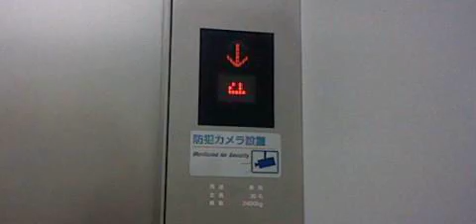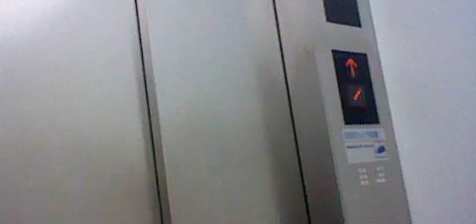渋谷ヒカリエ エレベーター3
朝時間帯撮影のため停止階が異なります。